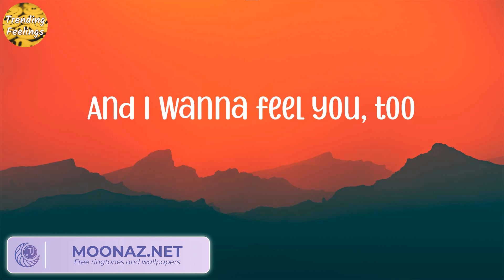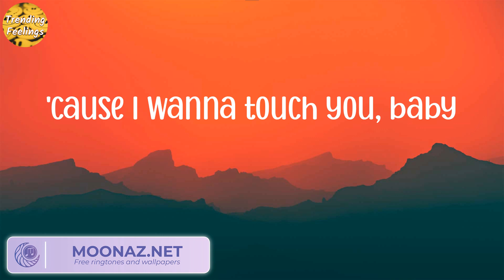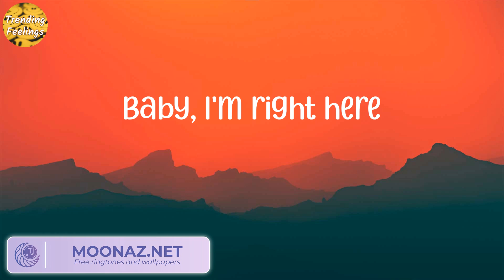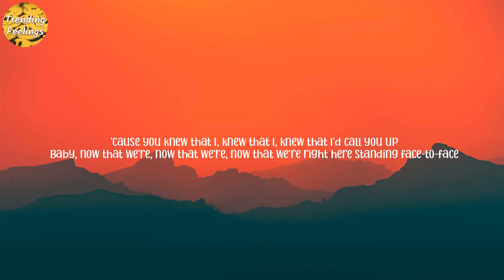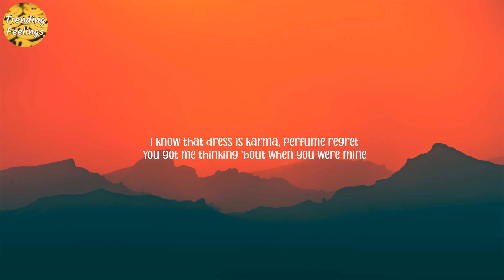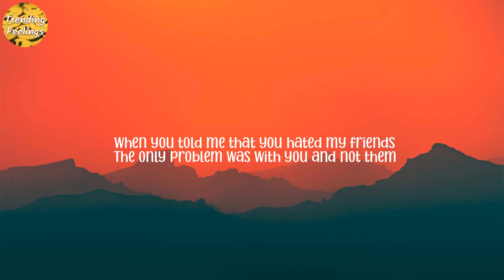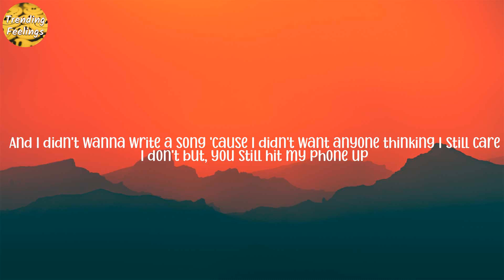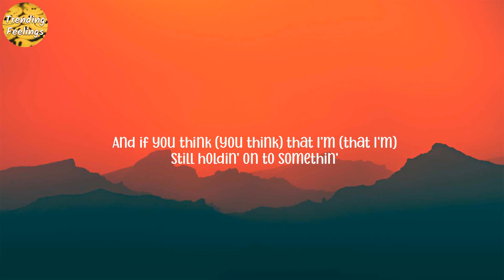Dusk Till Dawn - ZAYN (Lyrics), Charlie Puth, Justin Bieber, ,..(Mix Songs)